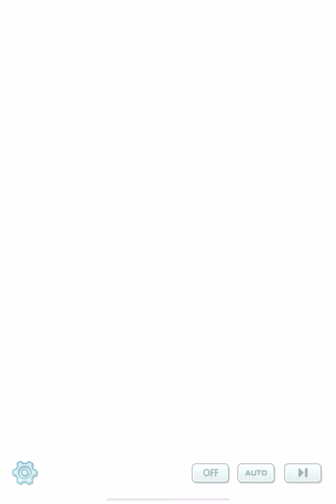Pokémon Masters EX Unova Villain Arc Part 2